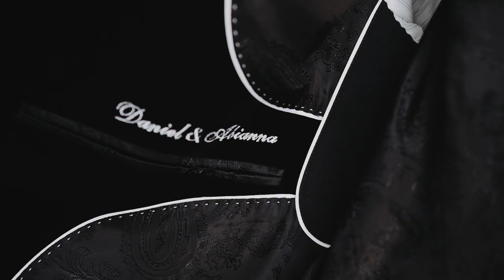OUR WEDDING VIDEO ❤️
I finally have my wedding video guys!! Here is an overview of our special day ❤️ Best day ever 08.21.21

  ♡♡ Socials: ♡♡
Instagram & Tik Tok: @abiromanfit